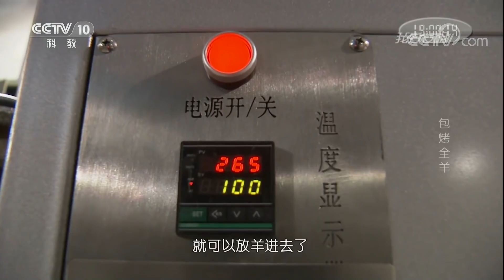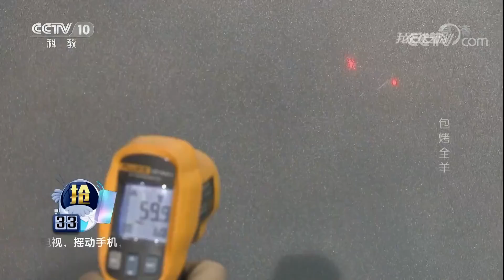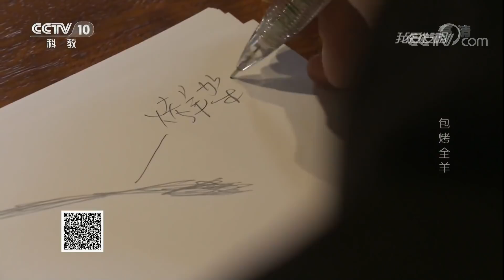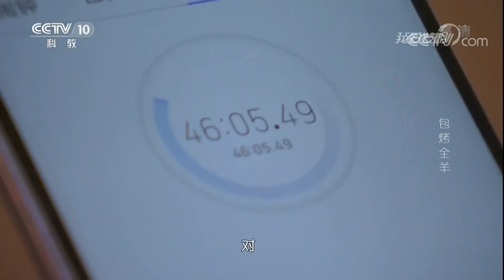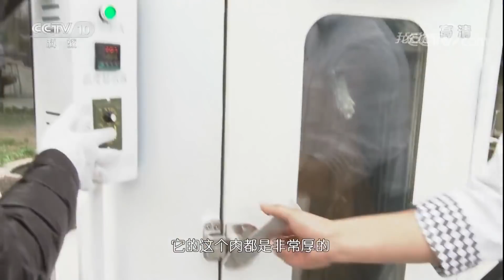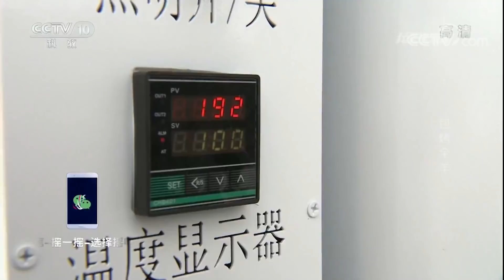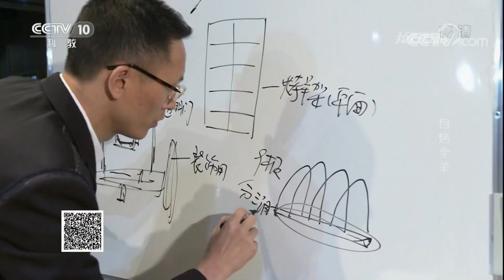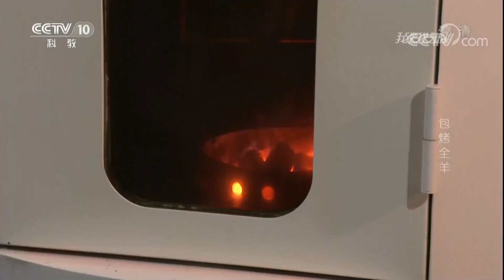《我爱发明》 20180103 包烤全羊 | CCTV科教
本期节目主要内容：
来自上海的孔令金团队发明了一台烤全羊设备。他利用特制的隔热材料、温度监测系统，电加热系统等，对温度精准控制，解决了人工烤全羊时间长、油烟大，场地受限等弊端，实现了一小时左右出炉三只中等体型烤全羊的效果。